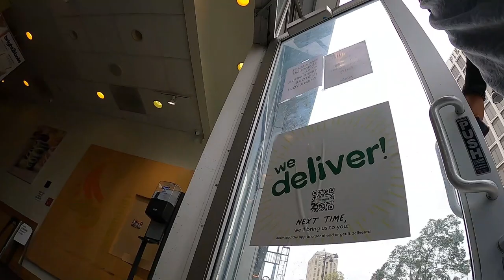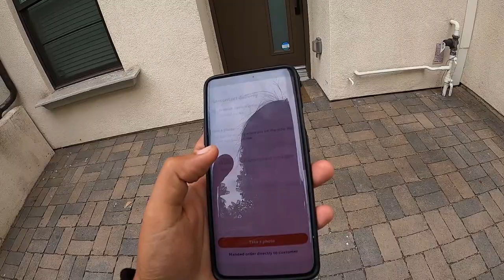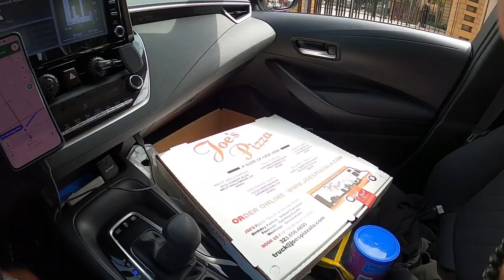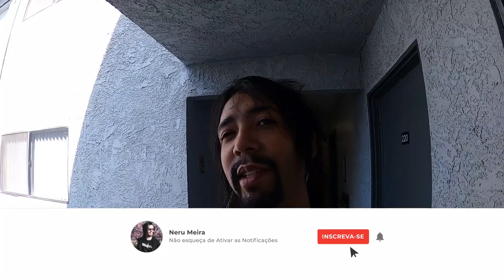Muito trabalho mas ninguem quer trabalhar nos EUA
Mais um dia na minha vida nos eua, mostrando a rua e falando da falta de mao de obra aqui, muito trabalho mas ninguem quer trabalhar nos EUA

➤ Baixe seu E-book grátis Agora:
10 dicas Infalíveis para Economizar Dinheiro pra sua viagem aos EUA